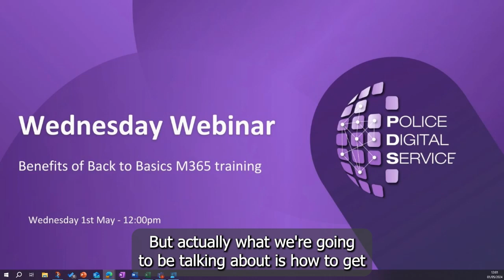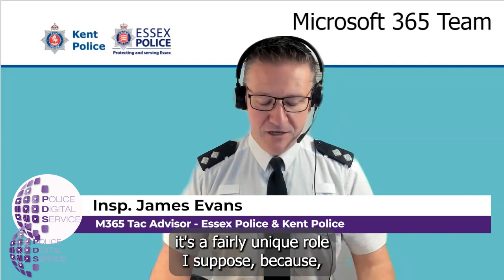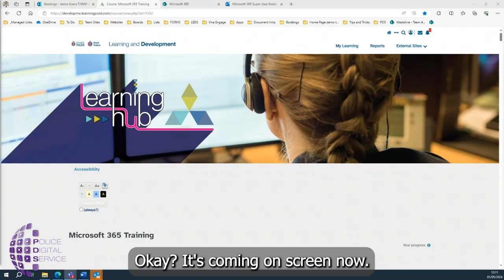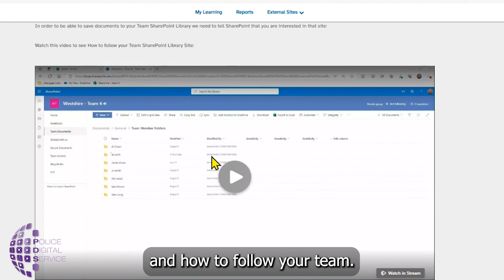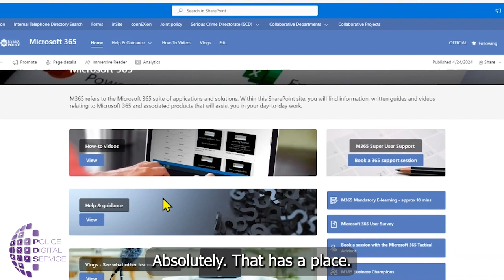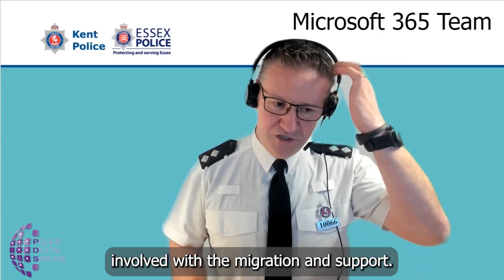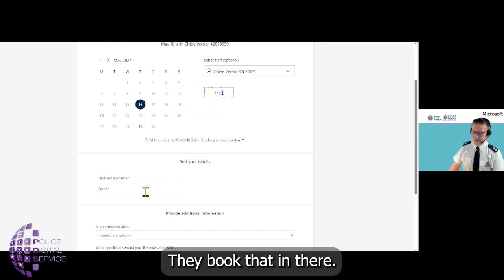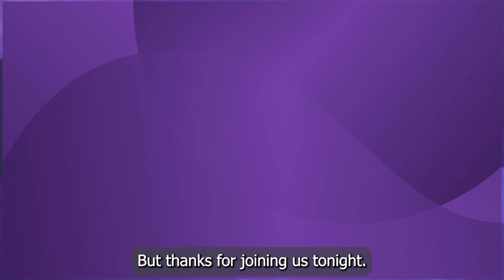Webinar: How to ensure your teams have the basic IT skills to use the tools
Assumption is the mother of all failures - and perhaps the biggest assumption with modern tech is that teams know the best ways of using the tools we are enabling.

The simple reality is that we can deliver more effective and rapid change if we ensure all our officers and staff understand the basics of using modern Microsoft 365 tools, but how do we do it?

Hear from Insp. James Evans from the Kent and Essex Police Forces who explains their simple but innovative approach which is having huge benefits.